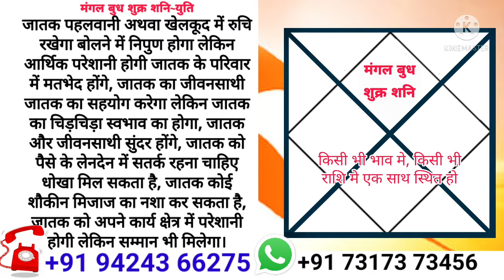चार ग्रहों का युतिफल || मंगल बुध शुक्र शनि का युतिफल || Mangal Budh Sukra Shani Yutifal